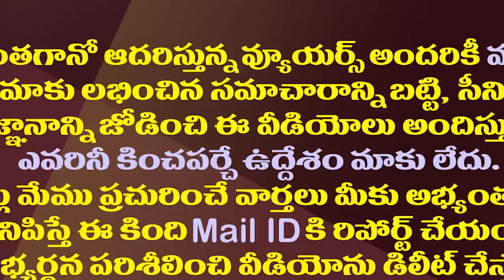బీజేపీపై జగన్ కొత్త వ్యూహం..ఏపీలో మారుతున్న రాజకీయం| CM Jagan's New Political Strategy Against BJP